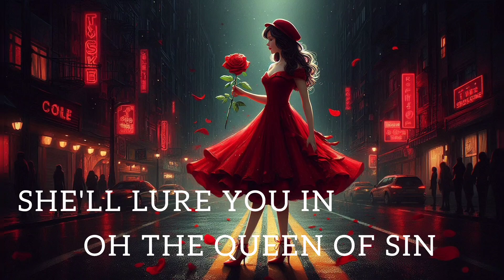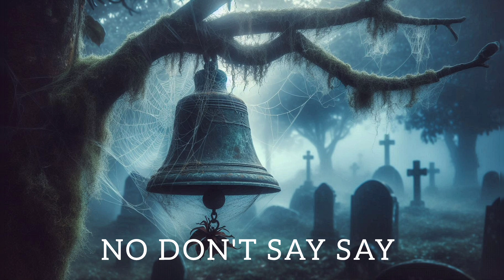Zephyr - Queen Of Sin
Credits:

Produced by Young Rebel Recording Studio

Zephyr: Main Lyricist, Vocalist

WhyRy: Co-Lyricist

Luthando Rodolo: Production, Keys , Arrangement

Ryle: Drums, Guitar, Arrangement

Carlos Mayindou: Bass

Lloyd Niemandt: Mix & Master

Video by Steffi Lynn Fernandes

Expose yourself to a variety of music and musicians from across the South African landscape each month.
We revealing artists and hidden gems, hand picked from our monthly Open Stage Nights at Young Rebel Recording Studio in the Ferndale on Republic Shopping Centre.